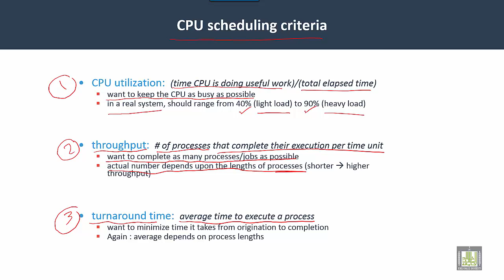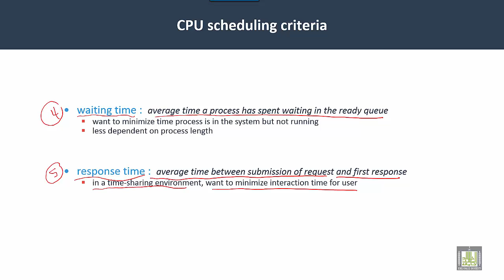Operating Systems | C4-L4 | CPU scheduling criteria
Lecture 4 : CPU scheduling criteria